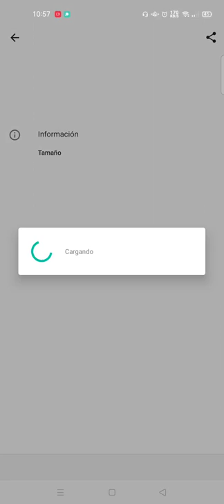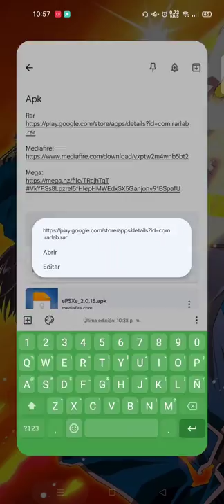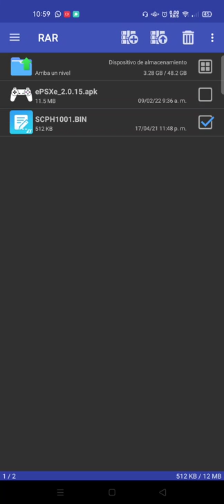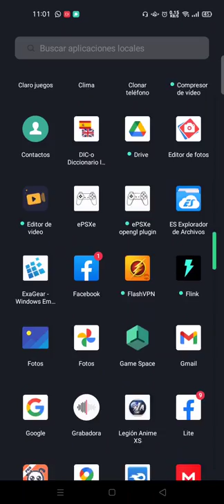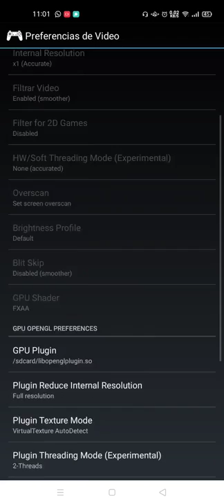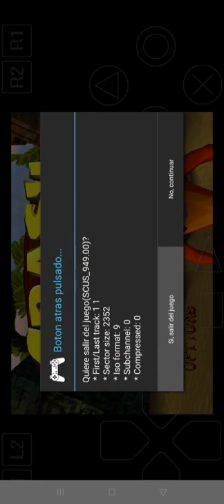ePSXe Nueva actualización[2.0.15]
Disculpen el final pero ya no se escuchó muy bien. ojala y vean todo el video completo porque casi al final les muestro como acceder al mejorador de gráficos